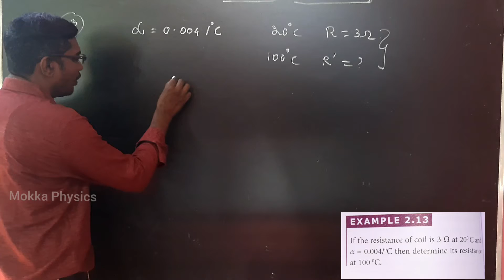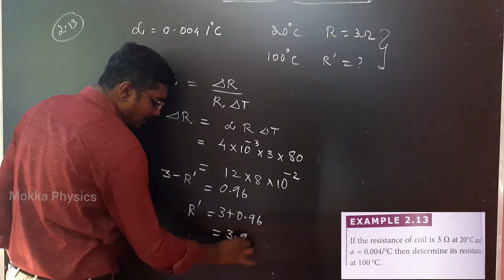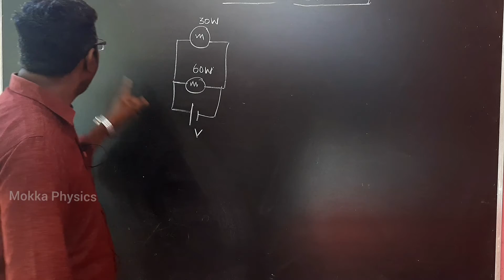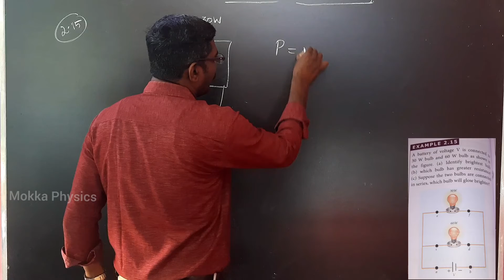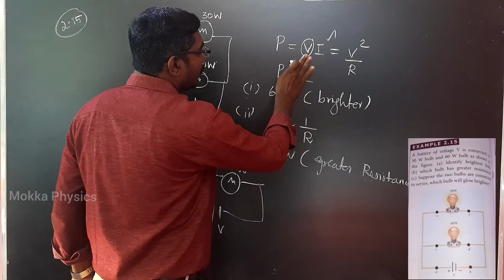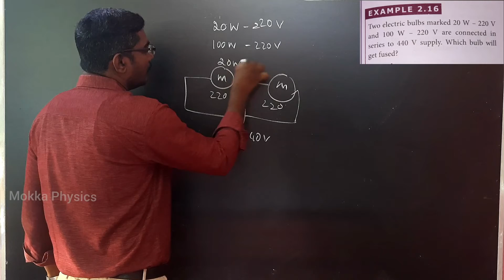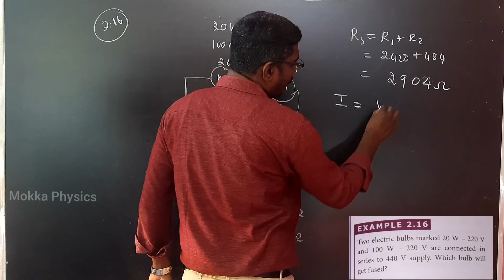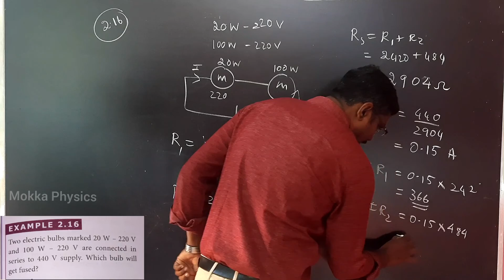12th Physics | Ln-2 | Example Problem | 2.13 - 2.16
Hello friends..
This is Inbaraj Sir, having 15 years experie nce in handling higher secondary (Physics) in both Stateboard and CBSC...Inclusive NEET Coaching for 8 years. Lives in Tirunelveli. 🙏
              Current Electricity